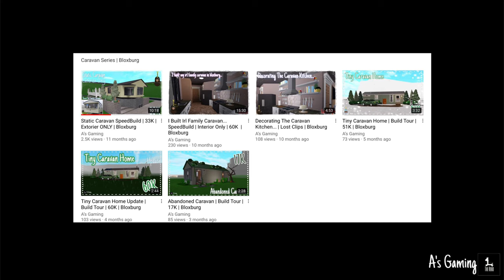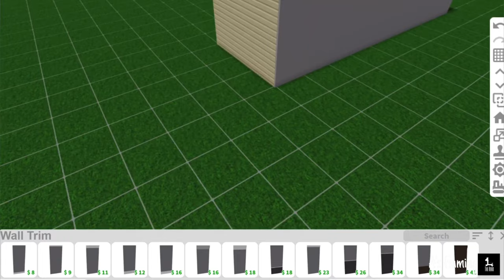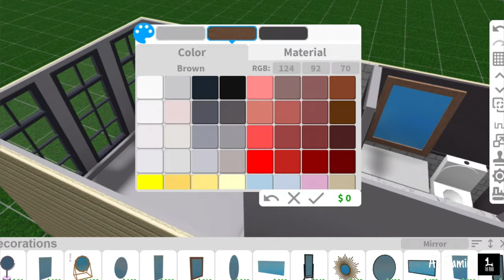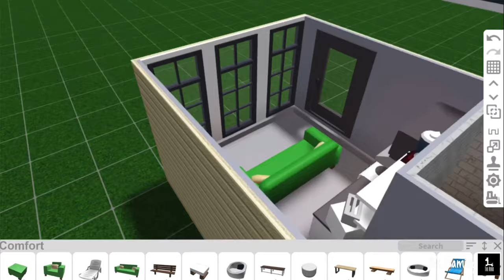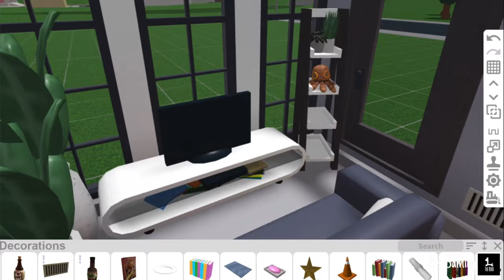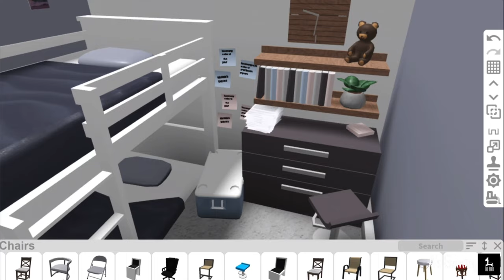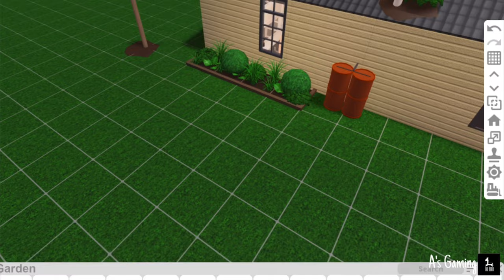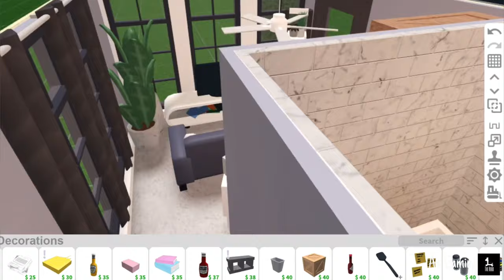Tiny Static Caravan Home | Speedbuild | 35K | Bloxburg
Advanced placement
Basement

It’s 9X3 squares, if you plan to build it! :)

Hold On (outro song)
Intro and outro songs…not adding the links twice xD
Flutter (intro song)